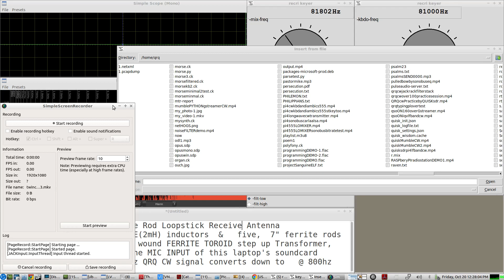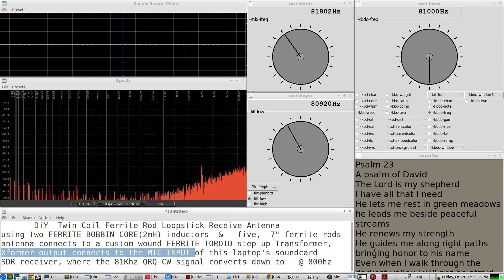DiY TWiN COiL FERRiTE ROD for the LF band(81Khz) RX Antenna - built by TWiN COiL google patent info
using the info at GOOGLE PATENTs, C. CRANE's famous TWIN COIL FERRITE ROD LOOPSTICK AM ANTENNA,  this "TUNED" twin coil ferrite rod loopstick VLF Receive Antenna was put together from some spare parts in the shack, for a test run at 81Khz for receiving a QRQ CW signal at 81Khz